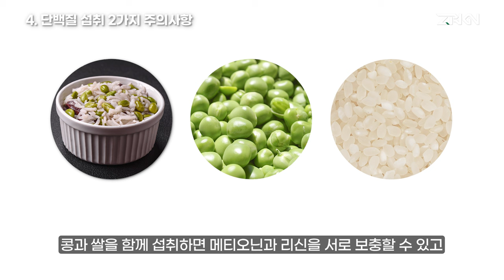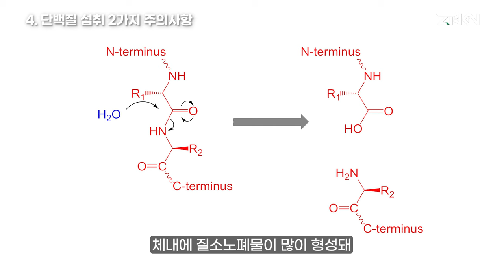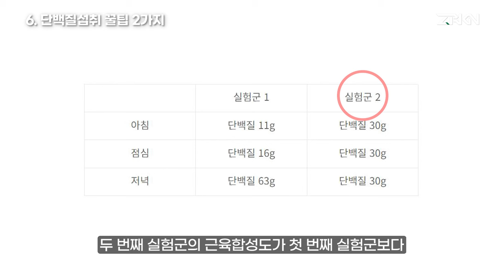단백질 섭취에 대한 모든 것 (feat. 스포츠영양코치 겸 前H기업 영양사)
0:19 1. 단백질의 다양한 기능
0:36 2. 단백질 부족으로 인한 건강문제
1:02 3. 단백질의 종류
1:34 4. 단백질 섭취 2가지 주의사항
2:05 5. 하루 단백질 권장섭취량(RDA)
2:38 6. 단백질 섭취 꿀팁 2가지